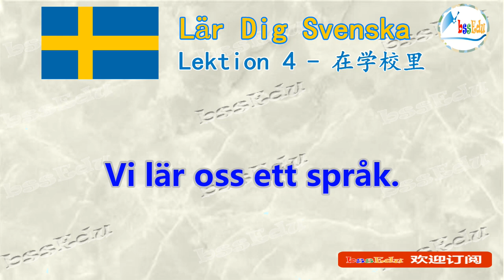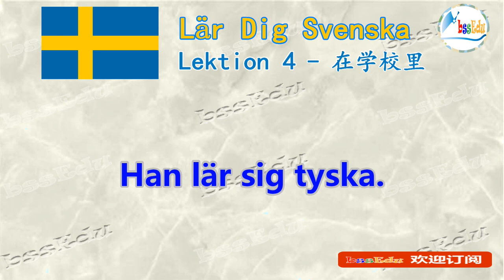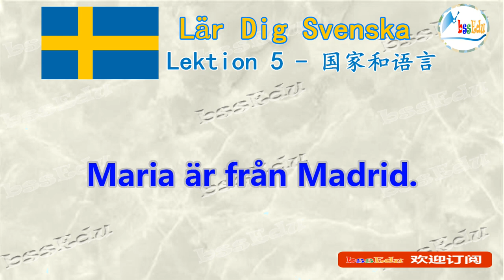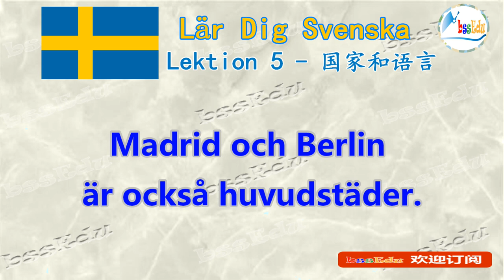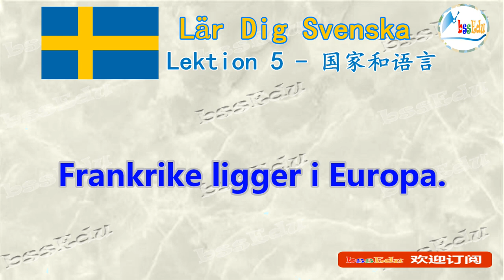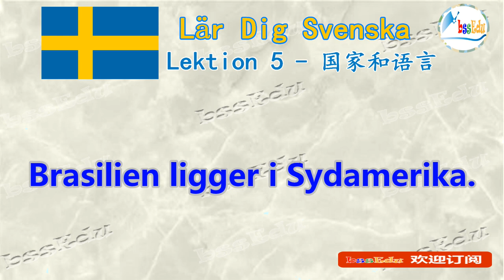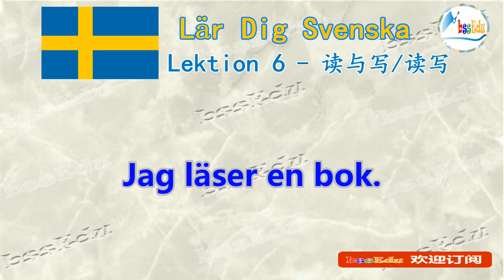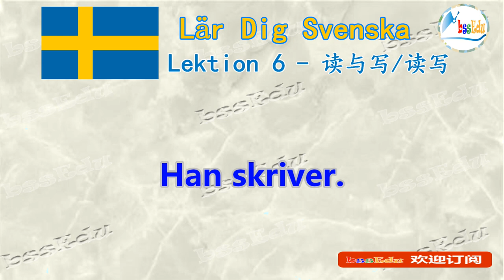【学瑞典语 Lär dig svenska!】（双语跟读）第2单元： 在学校里/I skolan; 国家和语言/Länder och språk; 读写/Läsa och skriva【HQ音质】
【学瑞典语 Lär dig svenska!】（双语跟读） 第4课 在学校里/I skolan； 第5课 国家和语言/Länder och språk； 第6课 读写/Läsa och skriva【HQ音质】

Learning by doing！新的学习模式，通过跟读的方式学习瑞典语。 以常用句型和短语开始入手，通过对语法的逐步深入，让您轻松掌握瑞典语！

Learning by doing! Ett nytt inlärningsläge, lär dig svenska genom att läsa med. Börja med vanliga meningsmönster och fraser, och fördjupa gradvis grammatiken, så att du enkelt behärskar svenska!